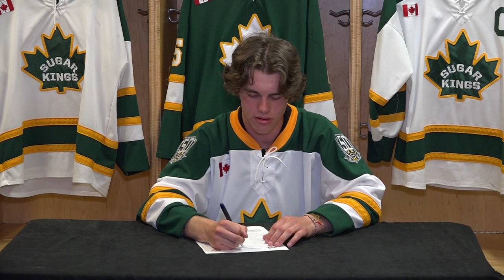GOJHL - Carter Lawson signs with the Elmira Sugar Kings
Lawson is a 17-year-old forward from Guelph who will suit up for the Sugar Kings in the GOJHL this season. He played minor hockey with the Guelph Jr. Gryphons.

This video is presented by GFL Environmental, Green today, Green for life.